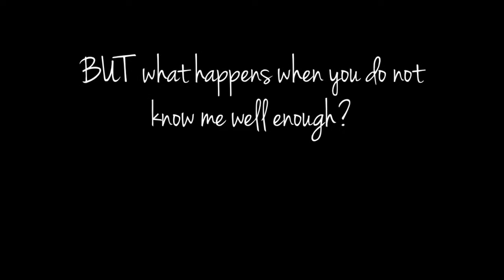Andrea's Sweet Psychedelic Affair! (Part 1)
This is PART 1 - A recap on what happened on my 21st birthday party held at Lowercase, Singapore on 30th November 2013 :) My band and I had a mini concert, which is our first public performance!

Here is the order of our acoustic covers in Part 1 (there's more in Part 2):

1. Payphone
2. When It Rains
3. Try